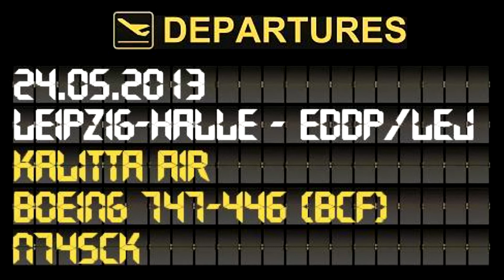ᴴᴰ ✈ CLOSE B747-F Kallitta Air Takeoff @ Leipzig Airport